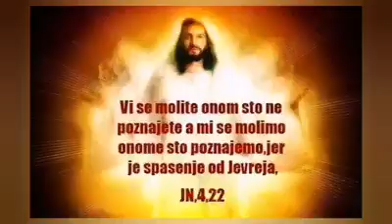שמע ישראל יהוה אלוהים יהוה אחד ✡🕎